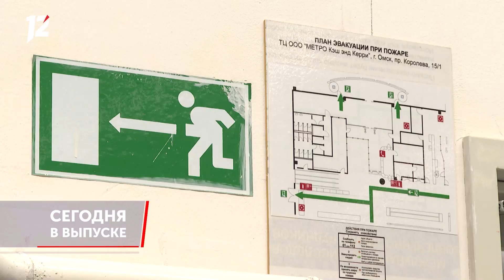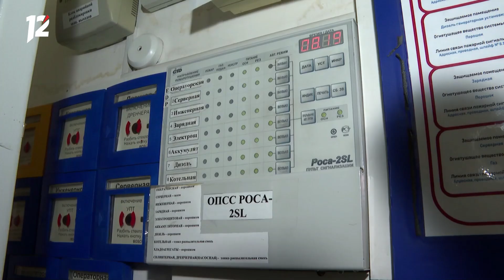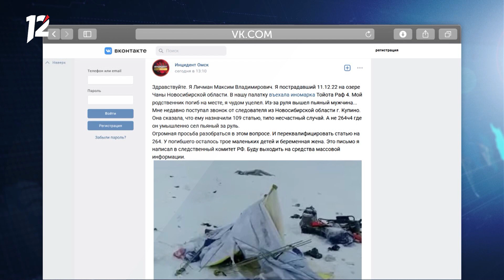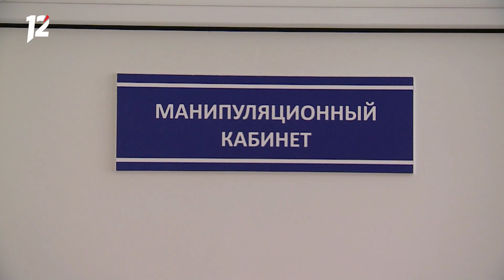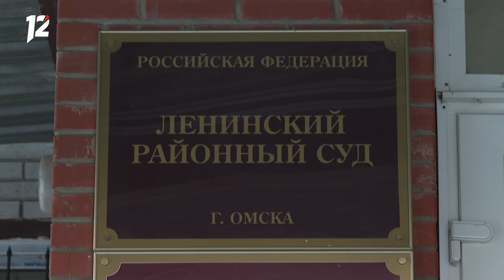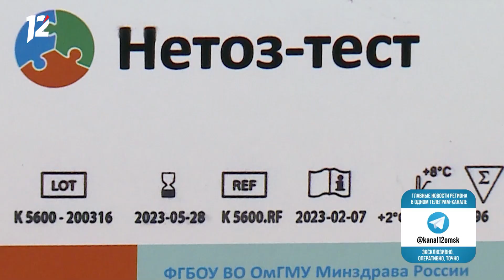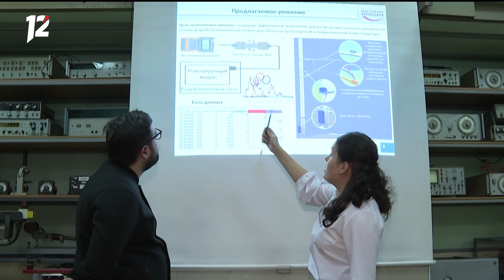Омск: Час новостей от 16 декабря 2022 года (17:00). Новости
Каждый день мы следим за событиями нашего региона. Самая оперативная, объективная и достоверная информация. Актуальные темы и проблемы мы обсуждаем вместе с вами.